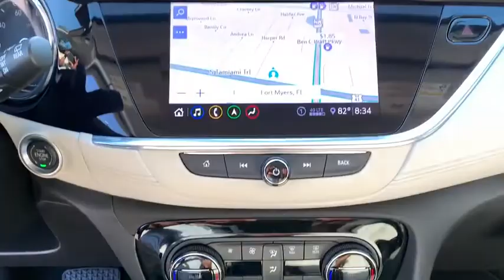2020 Buick Encore_GX Fort Myers FL BT20347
New 2020 Buick Encore_GX available in Fort Meyers, Florida at Dixie Buick, GMC.

 Price includes: $1500 - Consumer Cash Program. Exp. 06/01/2020